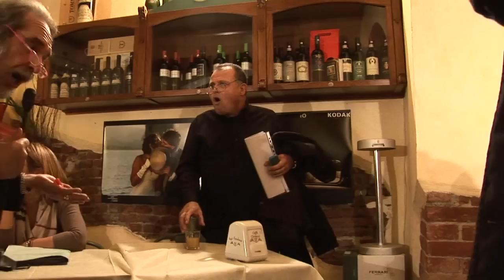3) PIAZZE D' EUROPA _ Annozero? Servizio Pubblico? Porta a Porta? No: Gustalanotizia.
Terza parte del video dal dibattito sulla manifestazione grossetana che ha portato nel capoluogo mremmano più di ottantamila persone. Interventi di Concetta Relli (Presidente Circoscrizione Centro), Paolo Regina (Direttore Ascom) ed Enrico Collura (esercente centro storico).